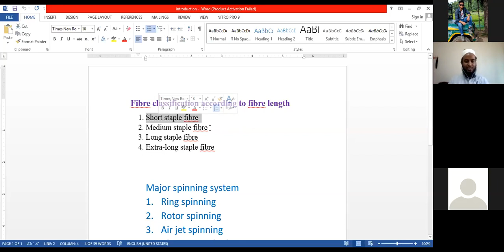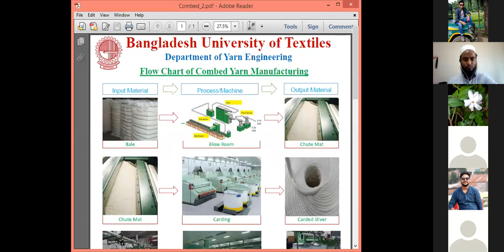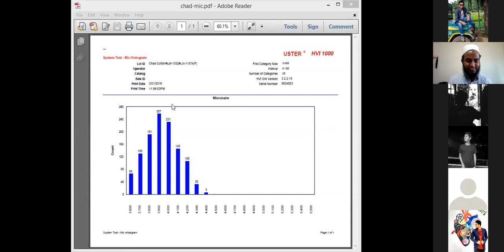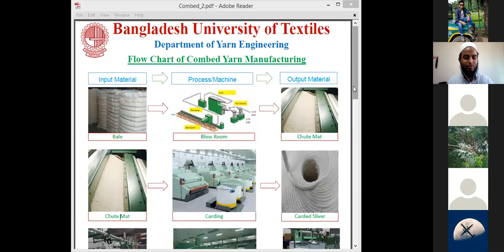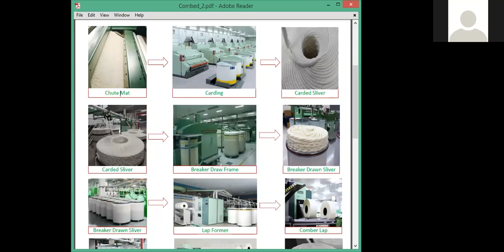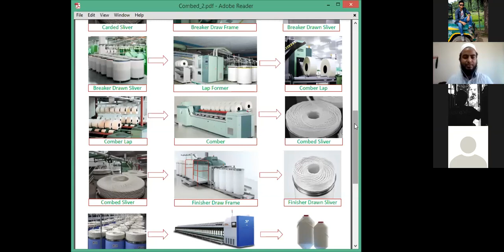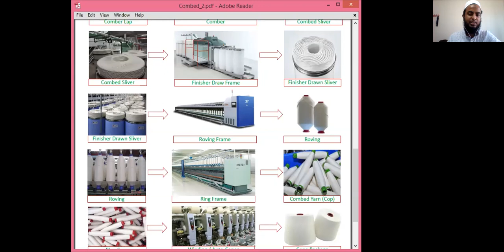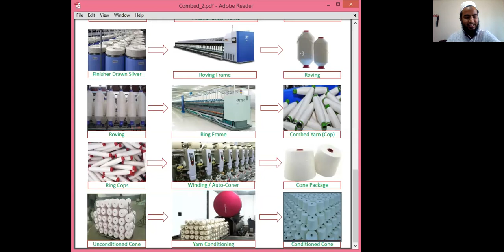Class Recording Rubel sir Lecture 01